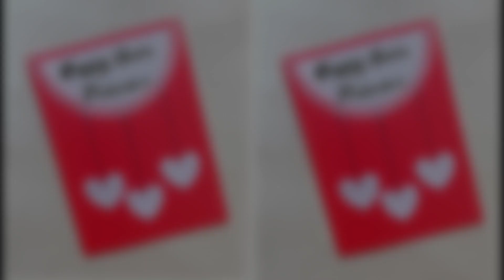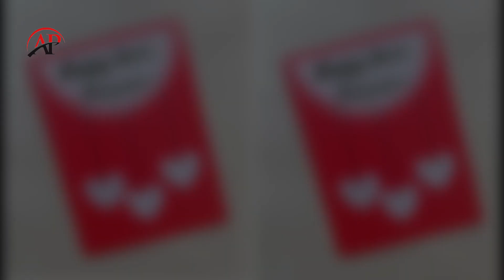Guru Purnima Greeting Card Idea For Teacher / How to make guru purnima card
AP Anjali